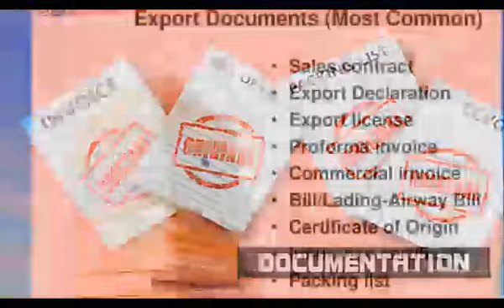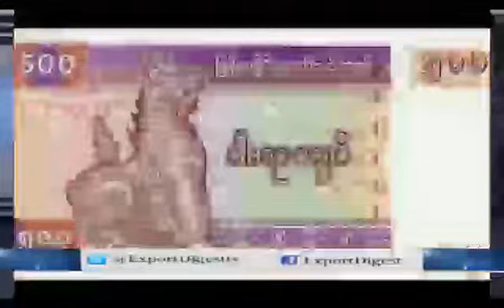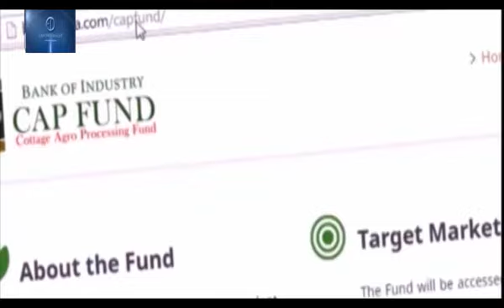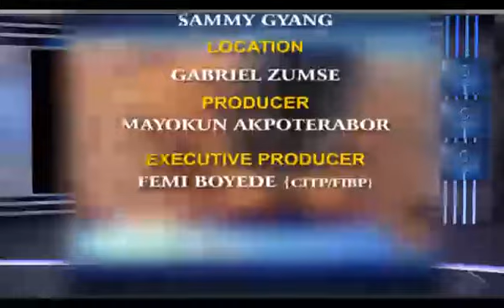Appraisal of Non-oil Export Incentive Basket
If you missed this episode of Export Digest on NTA News 24- Tuesday 7.30pm & Friday 8.30pm and Core TV- Monday 8.00pm & Wednesday 12.30pm.

Watch the complete broadcast here, and learn as Femi Boyede (CITP/FIBP) appraises Nigeria's non-oil Export Incentives.